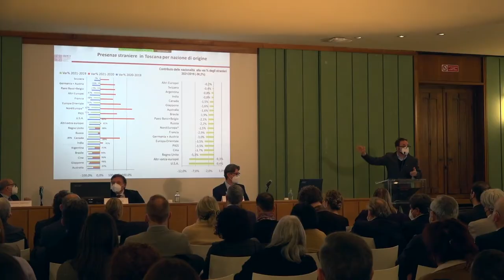Turismo, la Toscana riparte: più risorse e strategie per il mercato che cambia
La Regione incontra i Comuni e presenta gli strumenti di promozione nuovi e aggiornati, a partire dal nuovo bando da 5 milioni di euro destinato agli enti locali.